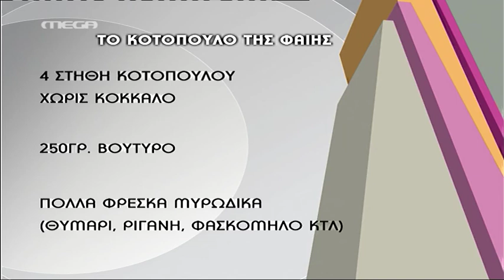Entertv:Το κοτόπουλο της Φαίης Α΄μέρος